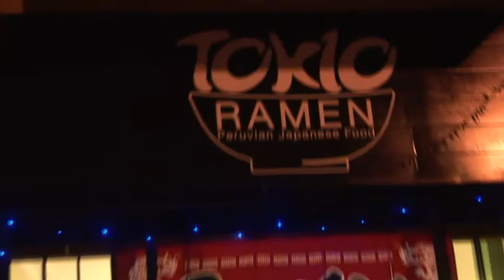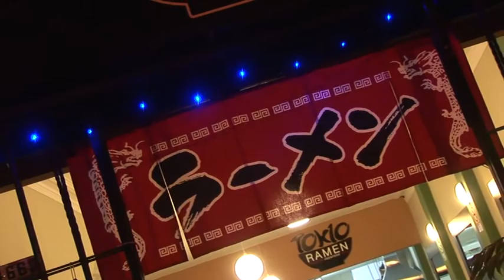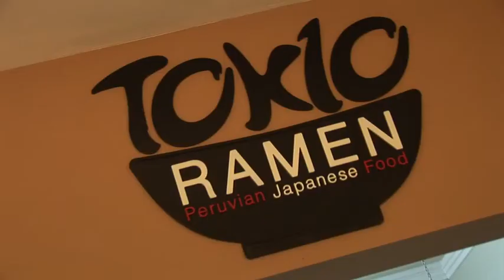Hana.bi Interviews Juan Carlos Tanaka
Juan Carlos Tanaka es un Nikkei peruano ex dekasegi quién siempre tuvo en su interior una gran pasión, la gastronomía, los años que vivió en Japón fueron difíciles debido al trabajo pesado pero luego de un tiempo entró a trabajar a un restaurant japonés en donde inició romance con el tradicional  "Ramen" , actualmente hizo su sueño realidad, tener su propio Ramenya, pero en Lima, su ciudad natal, así fomenta la gastronomía japonesa.